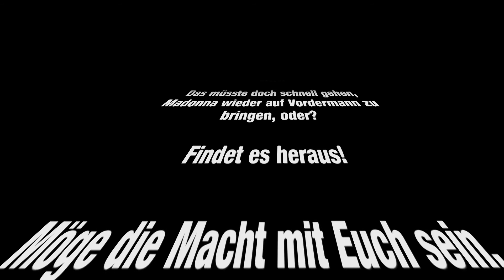7 Days to Die ALPHA 15 Stable - Let's Play #113 - Vordermann [FACECAM/DE/PC/HD]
LET'S PLAY
7 DAYS TO DIE
ALPHA 15
EPISODE CXIII
VORDERMANN

Mein Name ist Queen und ich habe ein Problem.. ich lebe in einer Welt voller Zombies und versuche zu überleben... Zum vierten Mal...

Das müsste doch schnell gehen, Madonna wieder auf Vordermann zu bringen, oder?